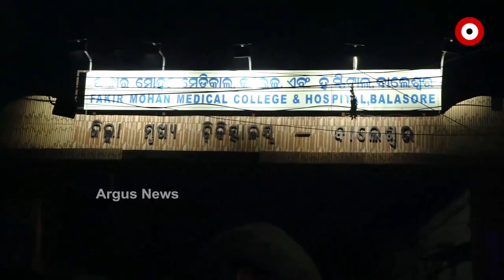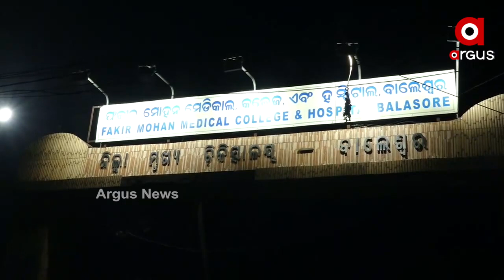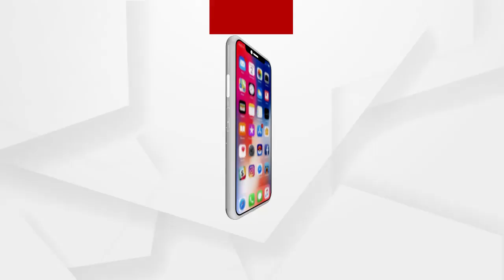Big_Breaking: ଯୁବକଙ୍କ ମୃତ୍ୟୁକୁ ନେଇ ବାଲେଶ୍ବର ମେଡିକାଲରେ ଉତ୍ତେଜନା